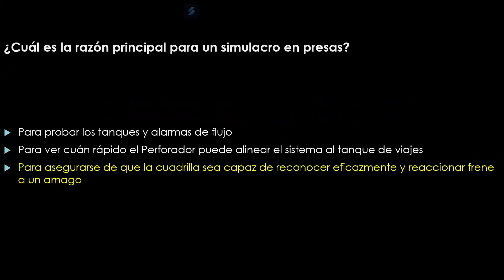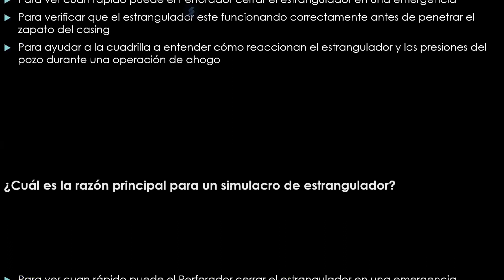simulacros de control de brotes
preguntas de examen wellsharp nivel supervisor tema 10